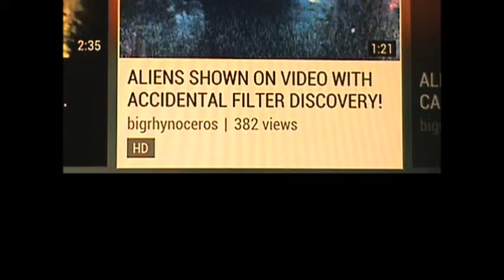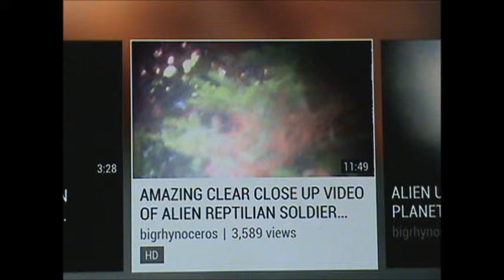BigRhynoceros (2014) Rain Maker Remix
These Are Links To BigRhynoceros Original Vids